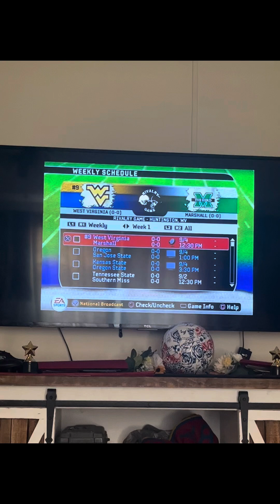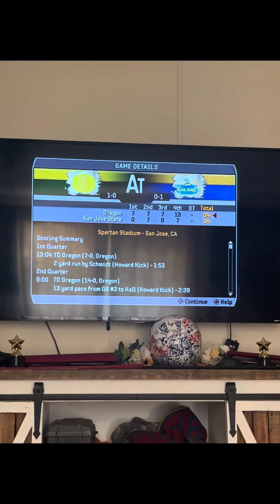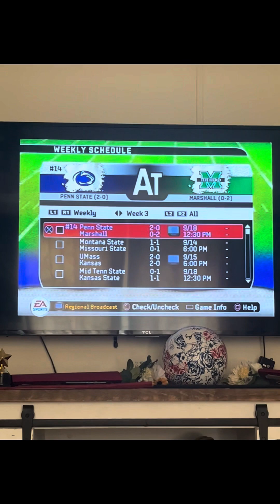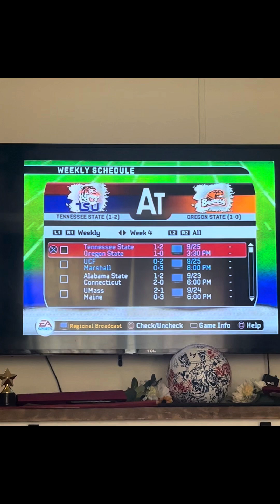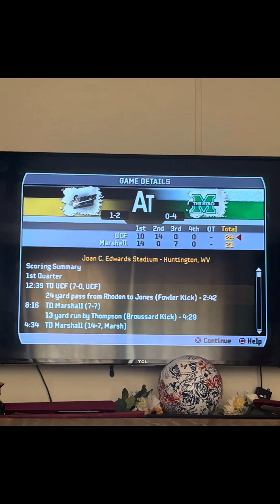S. 5 Wks 1-4. Fighting Ewok and Marshall with a devastating start to the season.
The wins are not coming quickly.